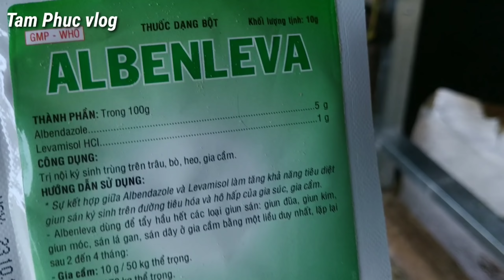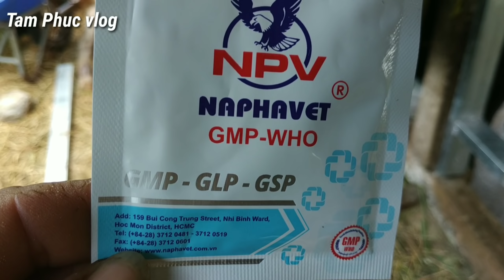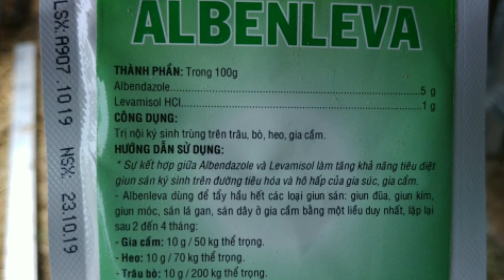Nuôi bò|nuoi bo thit|Xổ giun sán cho bê con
Bò là động vật nhai lại chúng ăn cỏ nên nguy cơ mắc bệnh giun sán rất cao , trên thị trường hiện nay rất nhiều loại thuốc xổ giun sán nhưng có một vài loại thích hợp cho bê con , hôm này mình xổ giun cho bò  sẳn chia sẻ với bà con loại thuốc này rất hiệu quả mà mình đã sử dụng rất nhiều năm qua, mời bà con cùng tham khảo nhé